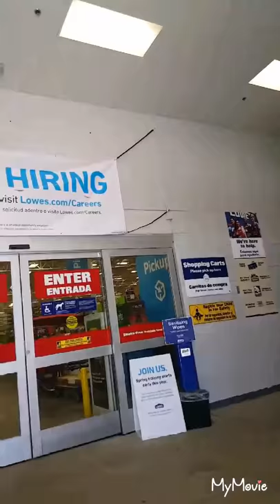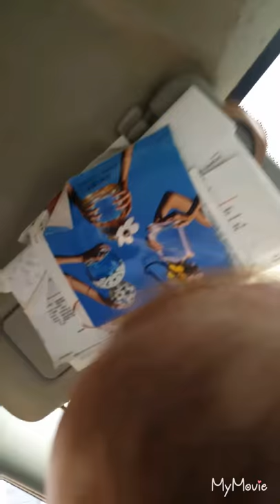BABY FOR TACOS??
Outing / reaction, at Lowes and Taco Bell, to reborn baby Riley and Kadence. The people in the car behind me at Taco Bell were freaking out. 🤣